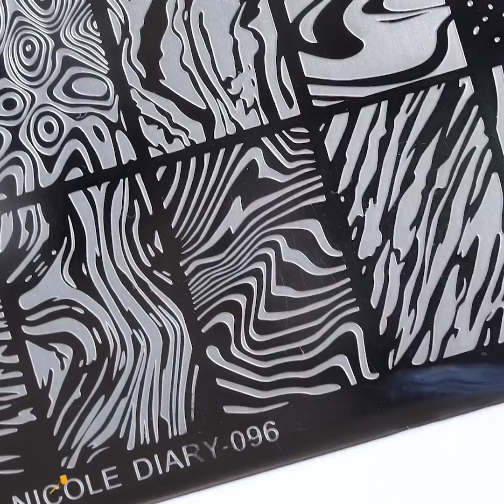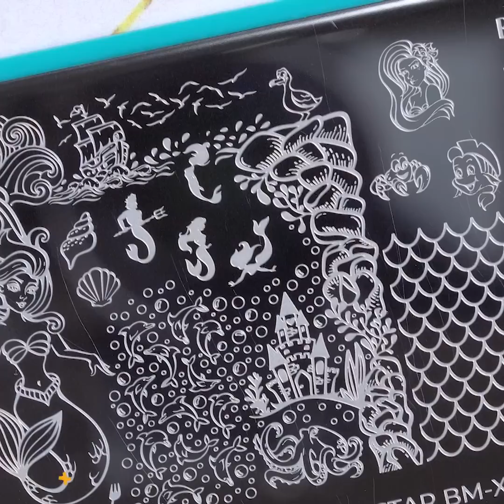#835 1000+ Top Nail You"ll Like It 😘 Beautiful Nail Design 2023